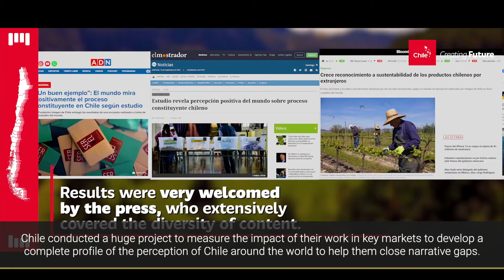City Nation Place Awards 2021 | Best Use of Data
This category is all about the strategic use of data and how a place has refined and shaped place brand and/or marketing strategy through insights. Congratulations to our winners from Imagen de Chile, as well as our finalists from Brampton, Cape Town, Waco Texas, and Israel.